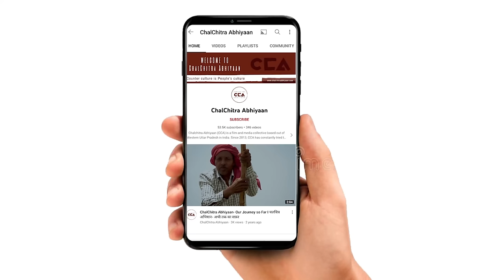इकरा हसन: हम किसी से नहीं डरेंगे | Iqra Hasan: We won’t be afraid of anything! - A CCA Report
उत्तर प्रदेश के ज़िला शामली के क़स्बा कैराना के गांव कंडेला में विद्युत निगम के उत्पीड़न के खिलाफ महापंचायत की। गांव शेखूपुरा के लोगों पर विद्युत निगम की ओर से पिछले दिनों दर्ज कराए गए मुकदमे के विरोध में और निगम पर उत्पीड़न करने का आरोप लगाते हुए कंडेला के चौधरी मान सिंह राजकीय इंटर कॉलेज के मैदान में किसानों-मज़दूरों व सर्वजातीय महापंचायत का आयोजन किया। महापंचायत में इकरा हसन का भाषण।
टीम – विशाल स्टोनवॉल, शाकिब यामीन रंगरेज़, मौ. सावेज़ चौहान, दीपक भारती, अविनाश कुमार गौतम

There was a Mahapanchayat in Kandela village of Kairana township in Shamli, Uttar Pradesh, against the highhandedness of the electricity department. The Mahapanchayat held at Chaudhary Mann Singh Rajkiya Inter College's grounds was to protest the cases filed against residents of Shiekhpur village by electricity department. The Panchayat, which brought together an umbrella of people, from farmers to workers, claimed that the department was exploiting people. This is a video report of Iqra Hasan’s speech addressing the gathering.
Crew- Vishal Stonewall, Shakib Yameen Rangrezz, Mohd Savez Chauhan, Deepak Bharti, Awinash Kumar Gautam